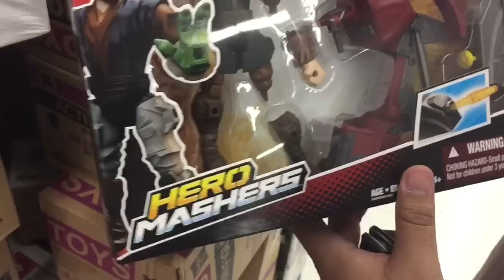Toy Hunting Ep 83 Starwars Ep VII Toys